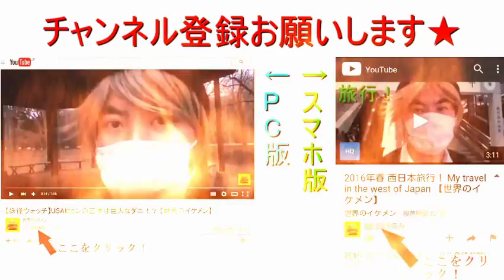小豆を食べるだけの動画 【世界のイケメン】